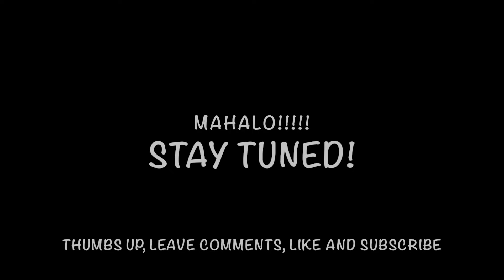Funko Pop Hunt Hawaii Haul!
This video is about Funko Pop Hunt Hawaii Haul! Hey we did a quick Funko Pop run a few days ago. We visited Geckos Books and Comics, Barnes & Noble, Hot Topic, and couple GameStops. Enjoy the haul video everyone!